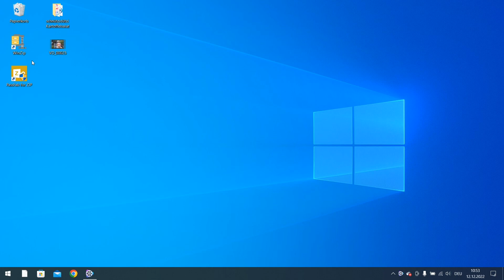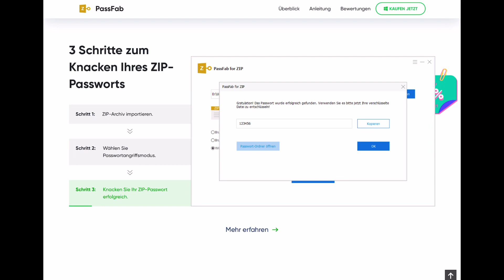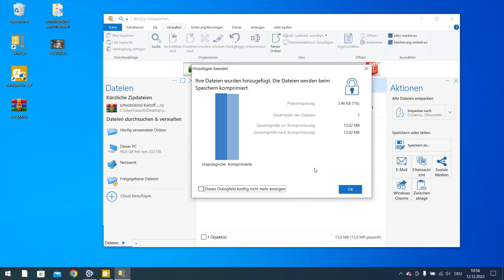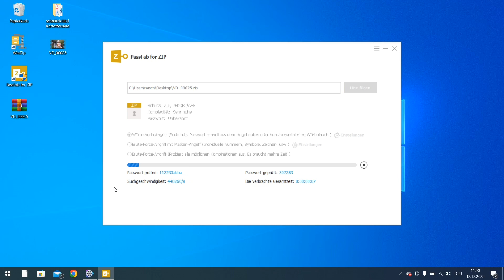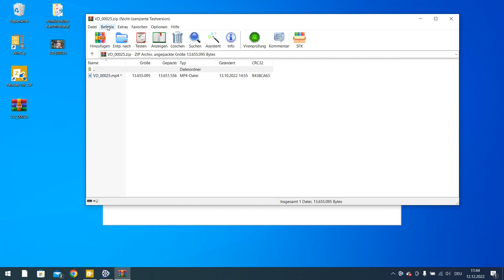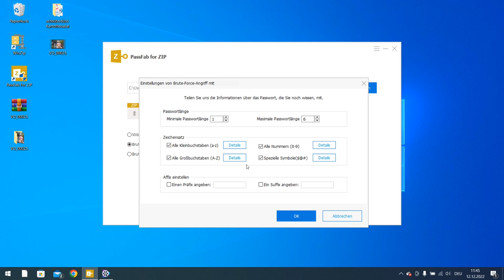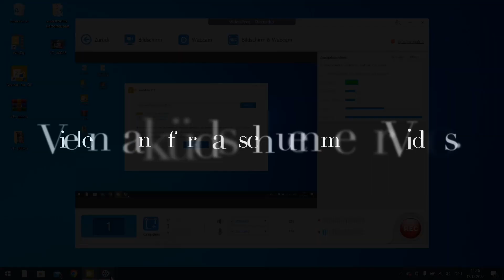Zip Passwort knacken - Das ist zu tun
PassFab for ZIP PassFab for ZIP kann ZIP Passwort nur in Minuten und mit einige einfache Schritten knacken, wenn Sie das Passwort vergessen haben. Es ist einfach, sicher, schnell und direkt.

Artikel:
ZIP-Dateien Passwort knacken - Hier sind 4 Methoden

Startseite: passfab.de

pduesp